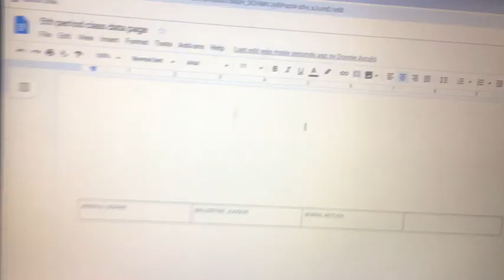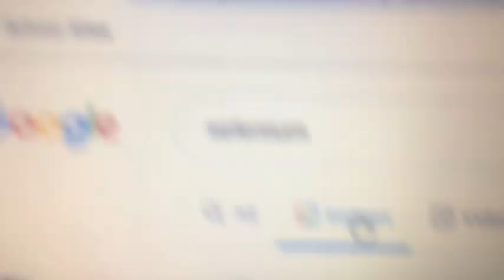Another school vlog 🥵‼️+basketball practice 🏀🥳